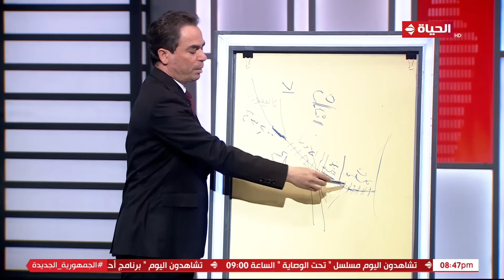الطبعة الأولى - أحمد المسلماني - السبت 17 فبراير 2024 - الحلقة كاملة